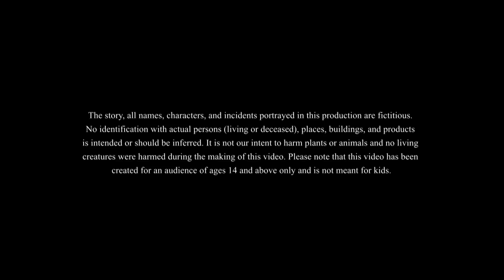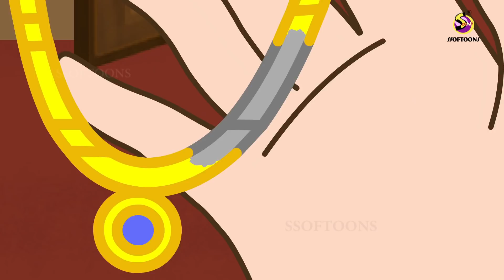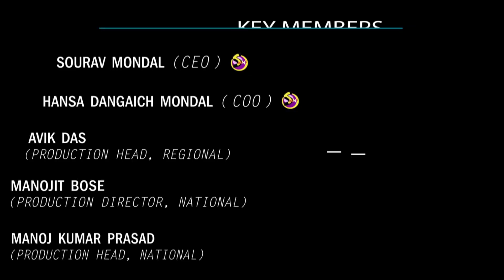लालची सुनार || Hindi Kahaniya | Ssoftoons Kahaniya | Best Comedy Story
लालची सुनार || Lalchi Sunar

This is a story about a greedy and dishonest goldsmith! We see his lie and cheat his customers out of gold and supplies them with fake gold which they never notice. We see this change as soon as a newly wedded wife finds a goddess!! This story teaches us important lessons in a fun and relaxing way!